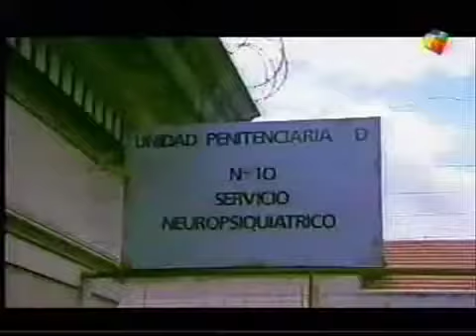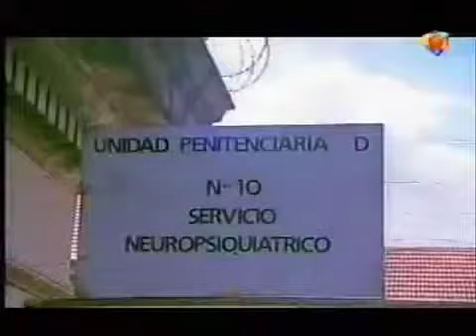Sol negro - Capitulo 9 (Completo)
Los médicos irrumpen en la habitación por los gritos de Lara, pero el Negro ya ha inyectado a Ramiro, que está inconciente. Mientras Glezer despide al Negro a pesar de sus amenazas, Puentes se encarga de conectar a Ramiro para estabilizarlo hasta que baje el nivel de insulina en sangre.
Mientras, Andrea (Chunchuna Villafañe) anuncia a Pedro que no pretende seguir siendo su abogada, y esto causa en él un ataque de paranoia e ira, que lo conduce hacia el hospital adonde se encuentra Ramiro.
Cuando el Laucha comienza a sangrar por la nariz y es trasladado a una cama para recuperarse, Rocío y Lara aprovechan la situación para robar una de las ampollas de Lumitral.
Sobornando a un empleado de seguridad, Pedro logra entrar de noche al neuropsiquiátrico y, armado, busca a Ramiro. Cuando lo encuentra, aún en coma, comienza a gritarle hasta que surge René, quien lo ataca por la espalda pero recibe un disparo mortal en el pecho.
Ramiro despierta de su coma, y acusa a Glezer por el ataque del Negro y el asesinato de René. Mientras, Rocío acerca a Puentes la ampolla de Lumitral, y este la envía a un laboratorio para averiguar los componentes del medicamento experimental que está siendo probado en el Laucha.
Lara contacta a Ramiro, anunciándole que planea trasladarlo a una clínica privada. Luego, intercepta a la Dra. Glezer y la presiona para que permita su traslado a la unidad penal del hospital. Mientras, el Dr. Puentes reúne a los internos en la guardia de René, para pedirles que adopten el lugar como de todos, y cada uno tome un recuerdo del amigo fallecido.
Cuando la Dra. Glezer acusa a Ramiro de haberla golpeado, mostrando un moretón en su ojo, dos enfermeros lo trasladan a su nuevo pabellón, donde se le acerca Jerry (Alejandro Fiore), un violento presidiario que primero intenta ser complaciente, pero ante su arrogancia le quema un cigarrillo en la mano. Luego, descubre en otra de las celdas al Negro, que le asegura que no saldrá con vida.